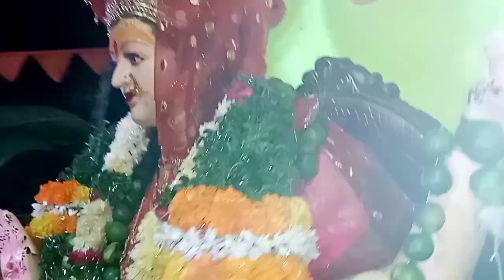Dhurgamma Neradigonda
Durga Matha Navaratgri song